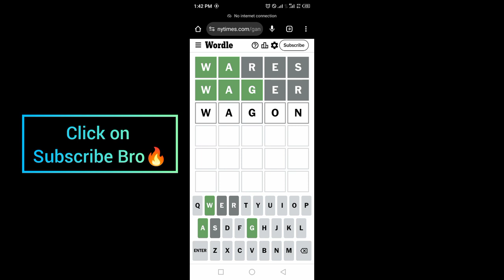Wordle New York Times NYT Today Answer 3 October 2024 Thursday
WORDLE No.1202